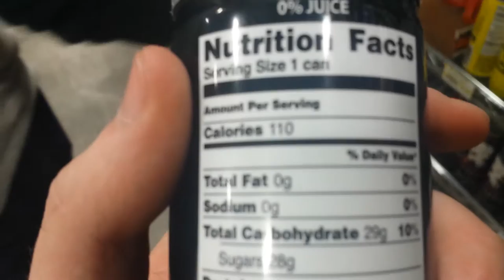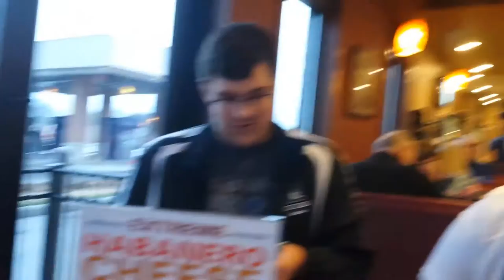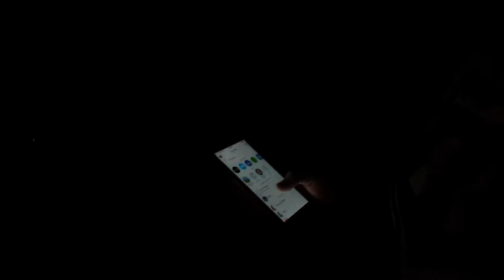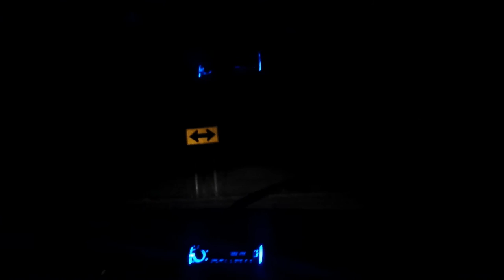Vlog #2 - Kenyans, Penis Fingers and Rape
(I will eventually start livestreaming.)

nerdinput's shitty YouTube channel he had as a 6th grader -
Want me to sub to you? Just ask!